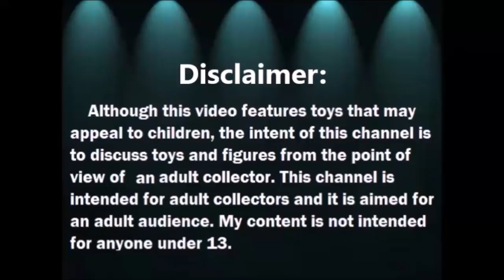Haul de Fisher Price Loving Family - Muebles